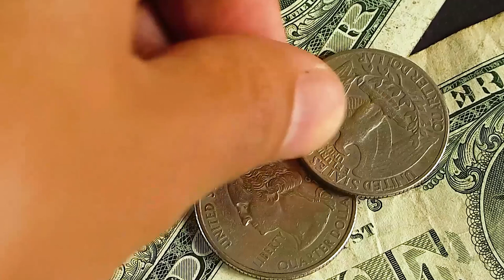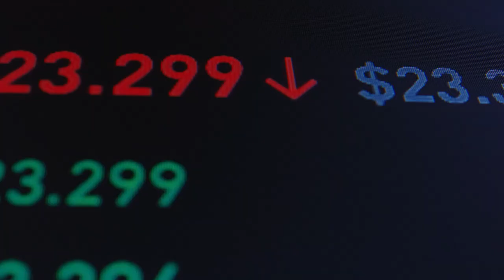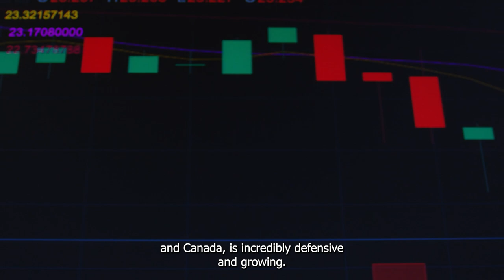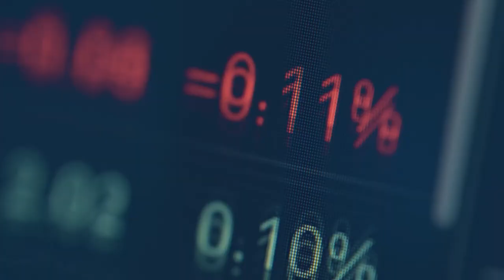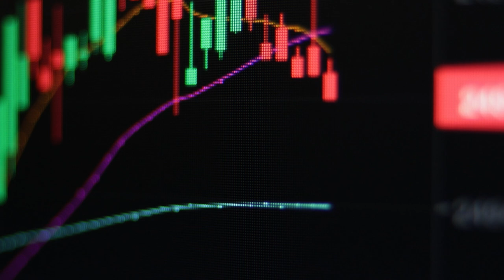3 Reasons To Buy Enbridge Stock Like There’s No Tomorrow | TSE: ENB | Canadian Stock | Stock Market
Few stocks on the market today offer as lucrative an opportunity for investors as Enbridge (TSX: ENB). Here are three compelling reasons to consider buying Enbridge stock right now.

Top Stock Picks Amazon vs Apple Which One Should You Buy | NASDAQ: NVDA | APPL | Stock Market

Nvidia Is A Leading AI Stock, But Be Aware Of These 4 Warning Signs | NASDAQ: NVDA | Stock Market